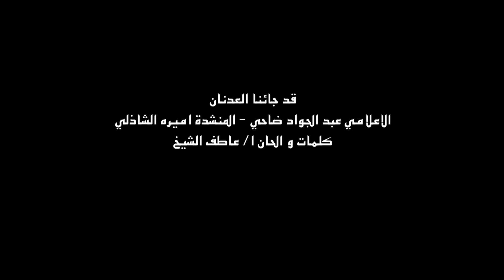قد جاءنا العدنان - الاعلامي عبدالجواد ضاحي والمنشدة اميرة الشاذلي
كلمات / أ عاطف الشيخ